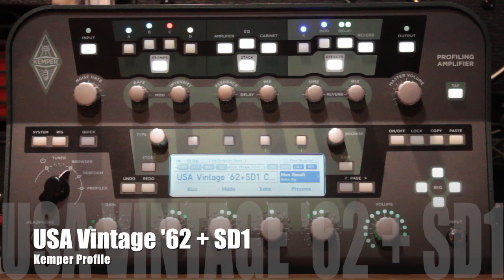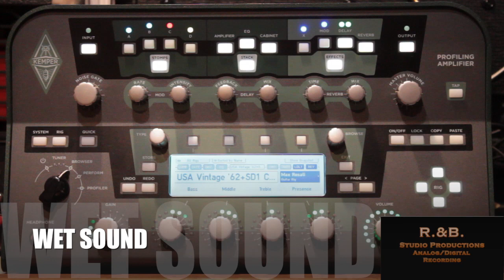Kemper Profile - USA Amp Vintage '62 - Crunch - Max Rosati Rig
My professional Kemper Profile, i used in Live and Studio sessions.